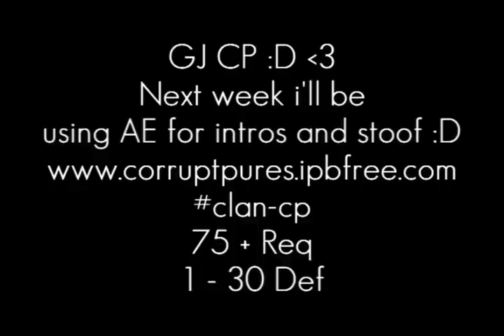Corrupt Pures F2p Pk Trip November 28th[RUNESCAPE]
Corrupt Pures Defeat DP and EOP during their Saturday f2p pk trip________________________________________ Want to join Corrupt Pures! Clan Requirements 75+ Strength, Magic, or Range 65+ Hitpoints OR 70+ in two of either Strength, Magic, or Range 65+ Hitpoints & 1-20 Defence (Def up to 30 will be considered). All music used in our videos is purchased or royality free.